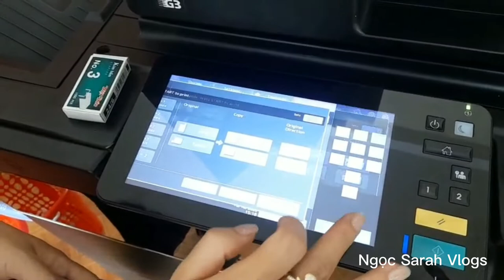Hướng dẫn sử dụng Máy photocopy Toshiba E-studio 5508A (8508A)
Máy photocopy Toshiba E- STUDIO 5508A có thiết kế mạnh mẽ và trang nhã, dùng để để in, photo và Scan với tốc độ 55 trang / phút với bản
 đen trắng, có chức năng nạp và đảo 2 mặt bản gốc và bản sao. Máy photocopy Toshiba E-STUDIO 5508A có tính năng dễ dàng sử dụng đặc biệt với độ phân giải rõ nét 1200 x 1200 dpi. Máy được trang bị dành cho công ty, dịch vụ cần in sao chup số lượng lớn với chi phí thấp
Máy photocopy Toshiba E- STUDIO 8508A có thiết kế mạnh mẽ và trang nhã, dùng để để in, photo và Scan với tốc độ 55 trang / phút với bản đen trắng, có chức năng nạp và đảo 2 mặt bản gốc và bản sao. Máy photocopy Toshiba E-STUDIO 8508A có tính năng dễ dàng sử dụng đặc biệt với độ phân giải rõ nét 1200 x 1200 dpi. Máy được trang bị dành cho công ty, dịch vụ cần in sao chup số lượng lớn với chi phí thấp